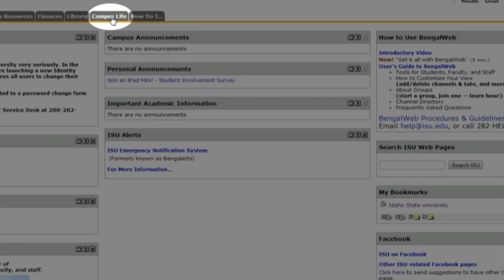BengalWeb Promotional Video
This short promotional video introduces new users to BengalWeb and all it has to offer Idaho State University students.